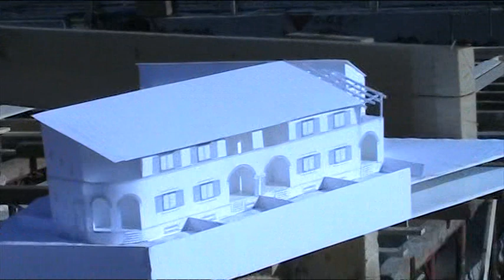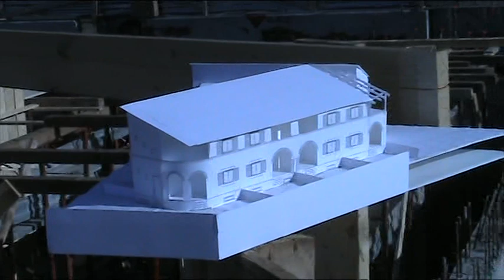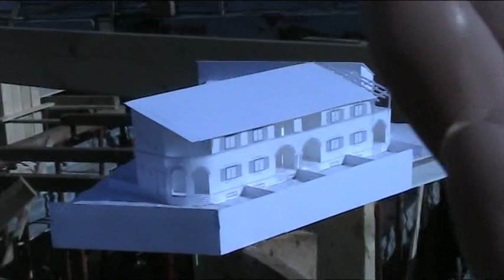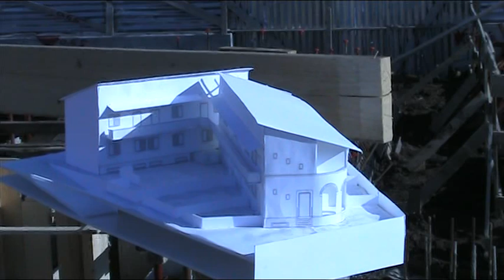La Casa Passiva di Augusto Merletti 1\2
La Casa Passiva  di Augusto Merletti